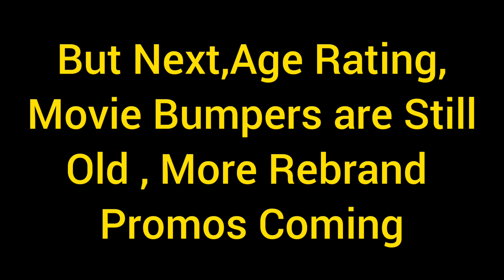Disney Channel Korea Finally Rebranding (Proof Amphibia Promo)